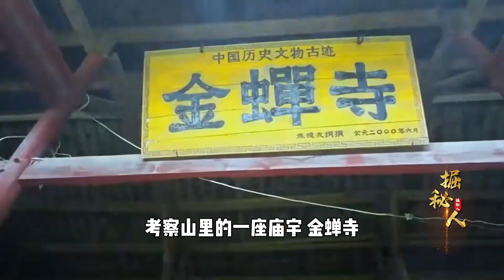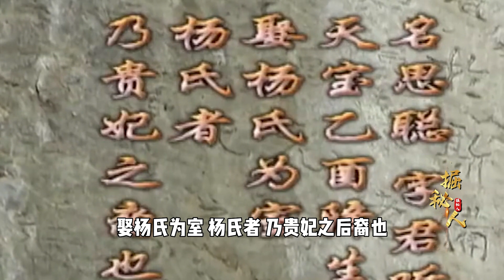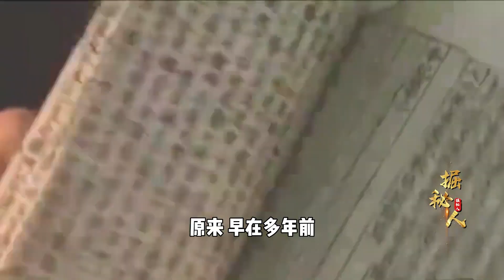四川驚現楊貴妃女兒墓，石像守護金銀成堆，專家：被唐玄宗給騙了